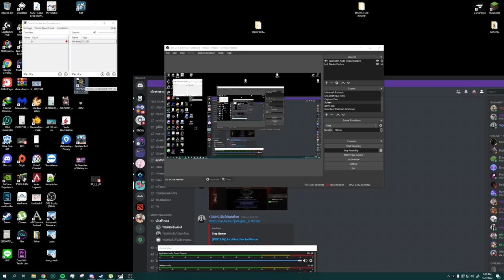24 ชั่วโมง ในเกม Monster Hunter Rise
---[ คำอธิบายเพิ่มเติม ]
คอนเทนนี้ถูกตั้งชื่อภายใต้คอนเซ็ปต์ของ "กรอบเวลา" ว่าผมมีเวลาเท่านี้ เช่น 24, 48, 72 ชั่วโมง เพื่อเล่นเกมนี้ให้จบ หรือ ครบเวลาที่กำหนดามความเหมาะสมของเนื้อหา ไม่ได้มีจุดประสงค์เพื่อโกหกประการใด แต่ถ้าทำให้เกิดความสับสน ต้องขออภัยอย่างสูงครับ

---[ เนื้อหน้าโดยย่อ ]
ผมพีท อดีตช่างตัดต่อที่ตกงานหลังจากโรคระบาดขยายอำนาจ ทำให้อยู่ดีๆก็กลายมาเป็นนักเล่นเกมโชว์ชาวบ้าน ซะอย่างงั้น ทุกคนไม่ต้องห่วงเรื่องรายได้ครับ.. แชแนลนี้ทำเงินให้ผม "ไม่ได้เลย" ควักเองล้วนๆทั้งเงิน แรง เวลา แต่ทั้งหมดนั้นผมพร้อมเสีย.. เพื่อ "สิ่งที่อยากทำไปตลอดชีวิต" รับชมให้สนุกนะครับ : )

---[ แนลคู่แฝด ชื่อ PK Walkman ฮัฟฟฟ

เล่น เกม 24 ชั่วโมง กระชับ highlight ไฮไลท์ heartrocker let play story สรุปเนื้อเรื่อง แคส เคส รีวิว ไทย thai พากย์ บรรยาย สั้น 48 meme รวมมิตร พากย์นรก tiktok ยำ Switch PC PS4 PS5 Gameplay story PK Walkman minecraft เอาชีวิตรอด มายคราฟ มอนส์ฮัน มอนส์เตอร์ฮันเตอร์ ล่าสัตว์ ล่าแย้ ล่ามังกร ไรซ์ ซันไรซ์ capcom magnamalo almungamo pukei pukei ปูเกะปูเกะ diablo เดียโบล rathalos ราทารอส rathian ราเทียน จบเกม สอนเล่น charge blade ชาร์จเบลด ดาบโล่ หนังมอนส์เตอร์ฮันเเตอร์ จ่าพนม monster hunter world